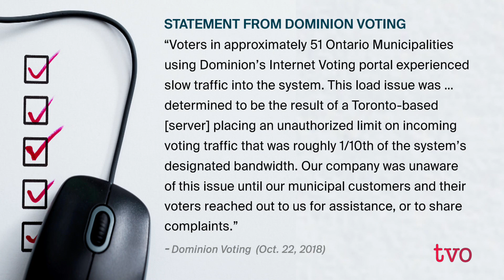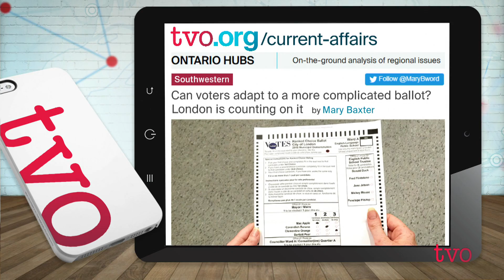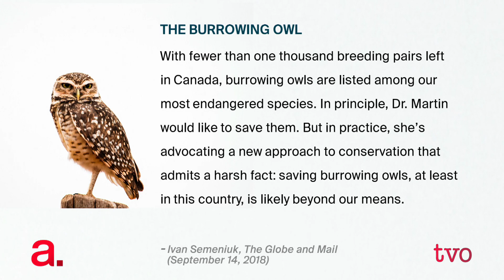The Agenda's Week in Review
Analyzing election results across Ontario; an update on Toronto's proposed high-tech neighbourhood; saving endangered species in an economically sustainable way; and Francis Fukuyama on unraveling liberal democracies. The Agenda reviews its week of programming.